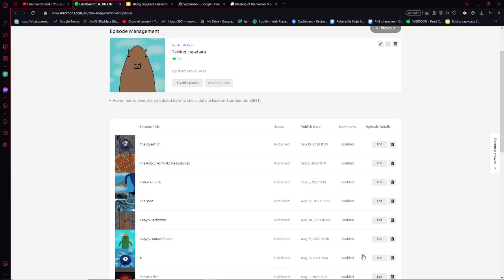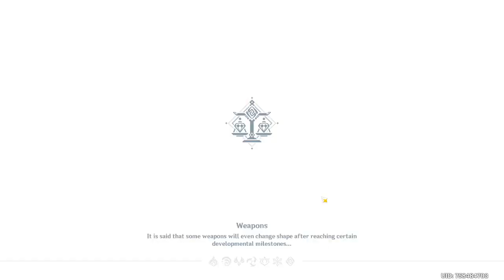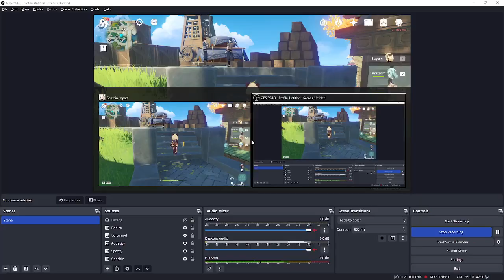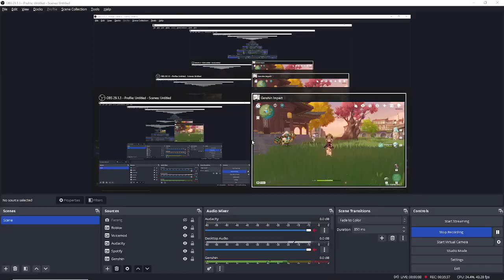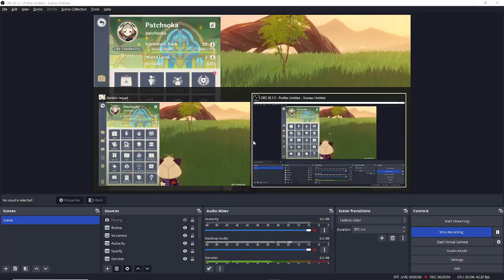Episode 68 | Genshin Impact